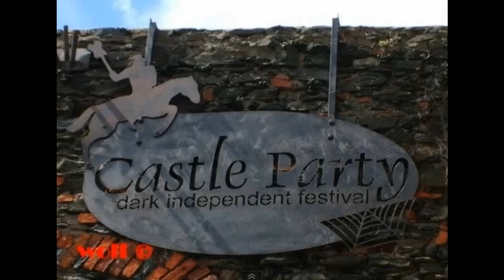CASTLE PARTY 2012 PROMO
Castle Party Festival
27-29 Lipiec 2012
Zamek Bolków